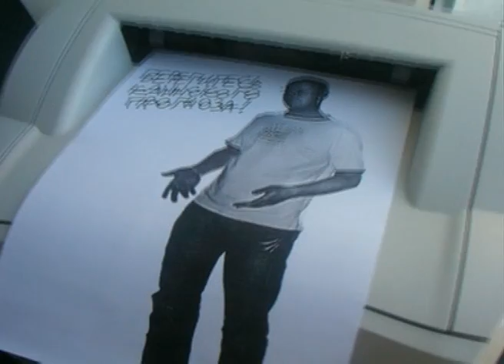NOSTRADAMUS SONG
Leo Burnett Cannes Prediction Troubles
Лео Бернетт Каннский Прогноз проблемы с проектом